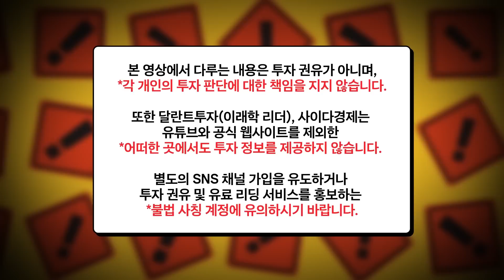"이 주식들 조만간 큰 호재 있습니다" 3분기 주도주가 될 만한 주식 3가지｜이해진 대표 3부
00:00 바이오 이렇게 공부하면 어렵지 않습니다
05:35 기술수출은 이때 발생합니다
09:42 3분기 주목할 만한 바이오 주식 3가지